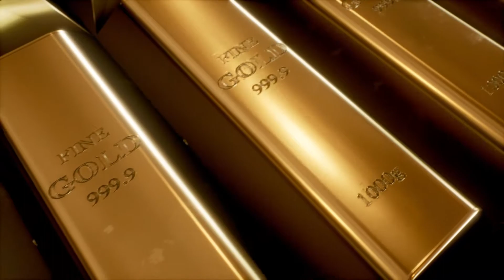Millionaire Visualizations Video (Millionaire Lifestyle) | Wealth Visualization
Check the description to make money
Click this link to get $10 in BITCOIN When you buy or sell $100 worth of ANY Crypto on Coinbase!

Click this link to make $10 in Stellar Lumens crypto. All you have to do is ANSWER 4 EASY Questions (Must have Coinbase account)
Check the description for ways to improve your life

help grow the mind with reading these books!

Make visualizing easier with these posters!

Acquire Hardware for your crypto
Ledger Nano X:

listen to affirmations with these headphones!!